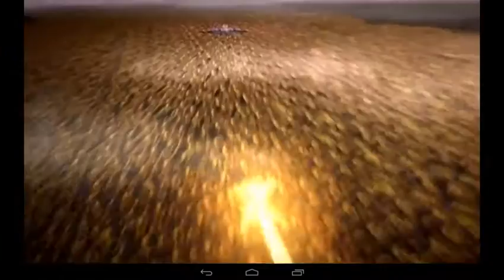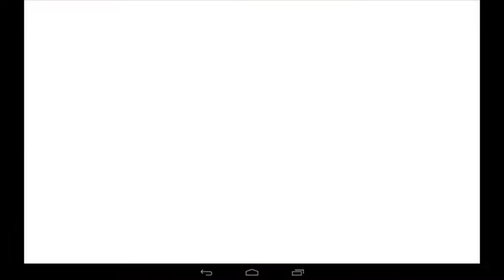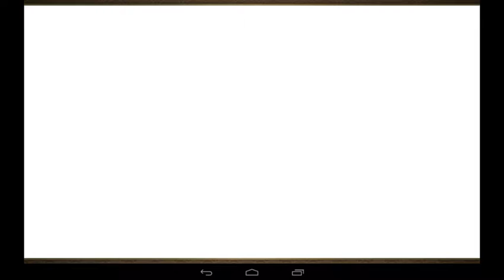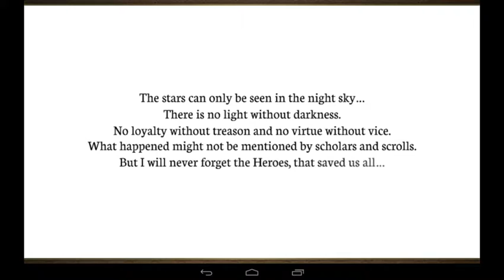100 Heroes : Colossus Awakens Gameplay Android / iOS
Welcome to a world of Evil Warlock, Mecha, Colossi and over 50 other playable heroes! The Empire is ravaged by a virus infection, turning its victims into the Undead. A rebellion started by an evil warlock named Aranthos is tearing apart this Empire. Create and lead your party of legendary into battle and unravel the mystery behind all of this!
Join with your friends in this unique Action-Strategic RPG!

BUILD YOUR OWN EPIC PARTY
- Choose from over 50 unique and varied Heroes.
- Strategically build your party with Tanks, DPS and Support Heroes.
- Collect Soulstones scattered throughout the Empire to upgrade your Heroes into an unstoppable force.

MASTER THE TACTICS, PERFECT YOUR STRATEGY
- Create the perfectly balanced party to overcome the most powerful foes and legions.
- Master your Heroes’ abilities to protect your allies, interrupt your opponents’ attacks, or deal massive damage.

LEGENDARY BATTLES
- Challenge players from around the world and become Master of the Arena
- Form a Legion, participate in raids, and earn exclusive rewards!

A UNIQUE IMMERSIVE EXPERIENCE
- Real-time combat with captivating visual effects and extremely deep strategic gameplay
- Explore the mysterious Empire to find and collect new Heroes in a captivating campaign

iOS :
APK :

★★ MORE MMORPG Game's?